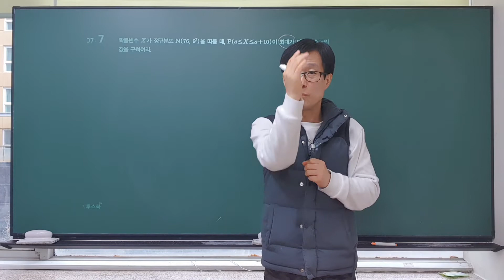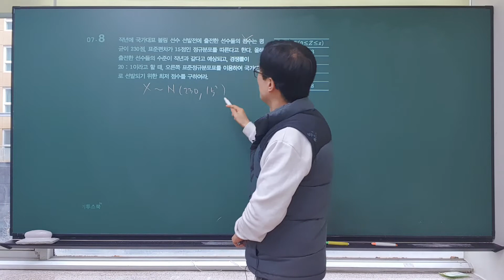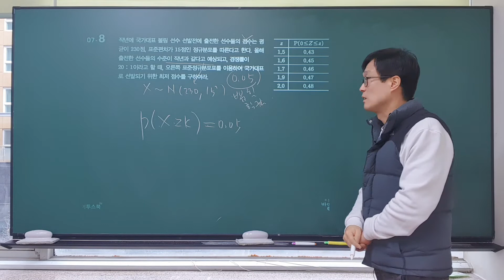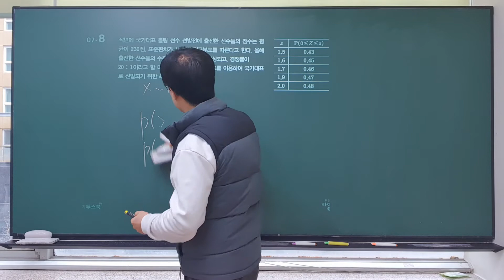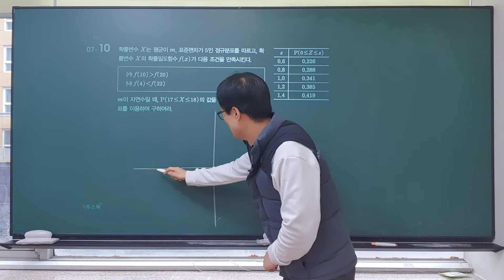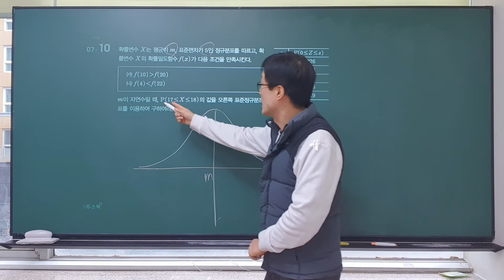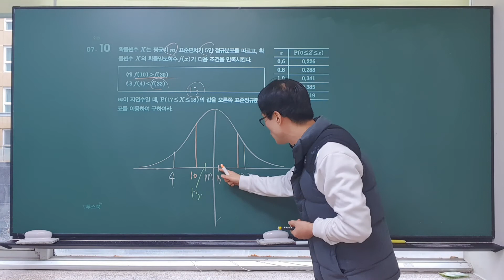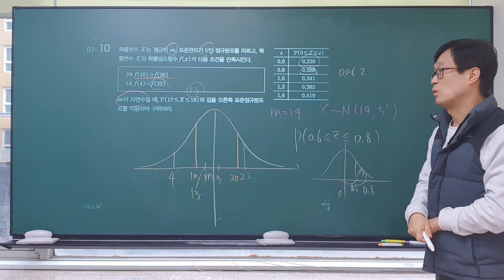개정 신 수학의 바이블 확률과 통계 3.통계 07.연속확률분포(기본다지기6~10)바이블확통특목고,국제고,이투스,수능수학입시수학,확률밀도함수,정규분포,정규분포곡선,이항분포와 정규분포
개정 신 수학의 바이블 확률과 통계 3.통계 07.연속확률분포(기본다지기 6~10)바이블수학,특목고,국제고,이투스,수능수학,입시수학,확률밀도함수,정규분포,정규분포곡선,이항분포와 정규분포,확률변수가 2개인 것의 정규분포,바이블확통,확통바이블